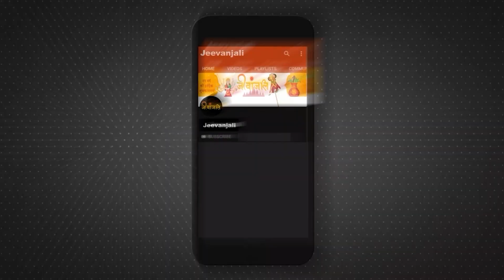Radha Krishna Vivah: @Aniruddhacharyaji ने बताया, क्यों नहीं हुई थी राधाकृष्ण की शादी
राधा कृष्ण के विवाह को लेकर हर किसी के मन में संशय हैं। आइये जानते हैं अनिरुद्धाचार्य जी से इसका सही जवाब...